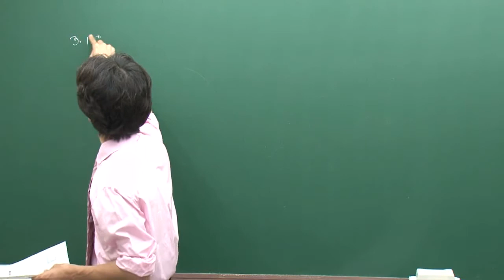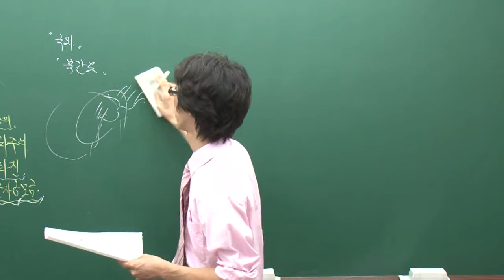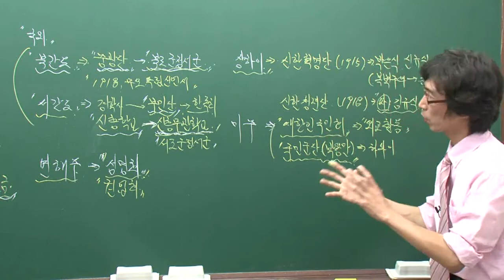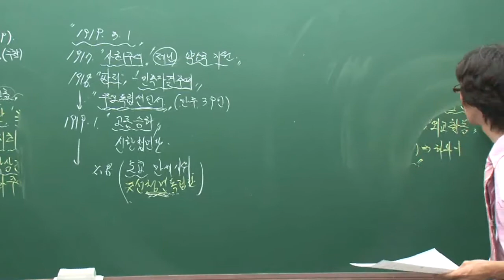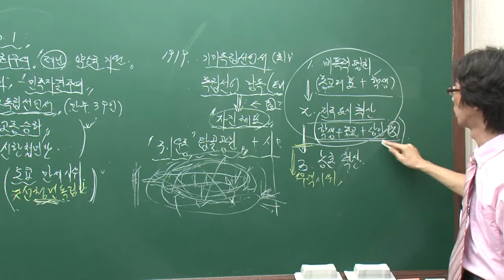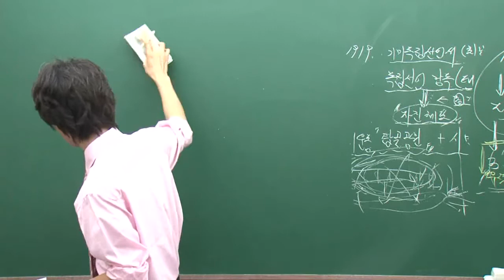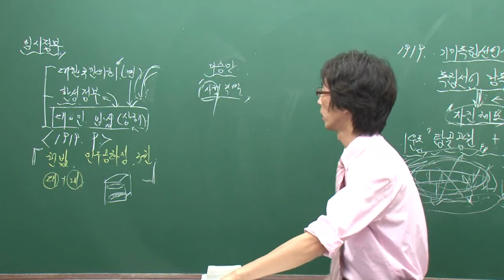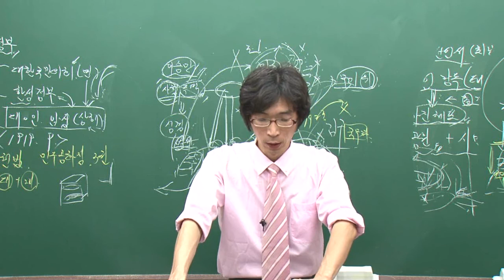[시대에듀] 한국사능력검정시험 끝장, 고급 핵심이론 특강 24강 “3.1운동과 임시정부”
한국사능력검정시험 체제 변경 직전
핵심이론 / 최신기출 끝장 무료 특강 (2주 완성)

한국사능력검정시험만 10년 경력!
시대에듀 황의방 교수의 간결한 명품 강의

- 한국사능력검정시험 고급/중급 특별한 모의고사 다운로드

※ 교재의 구성 등에 따라 이론 강의가 흐름과 다소 차이 있을 수 있습니다.